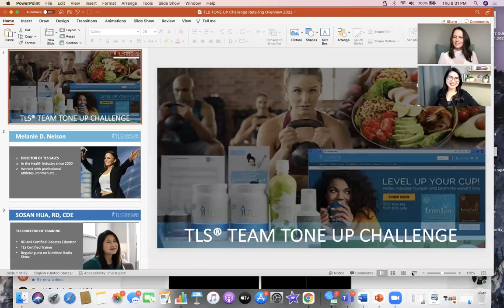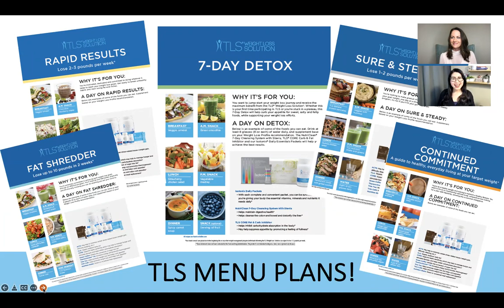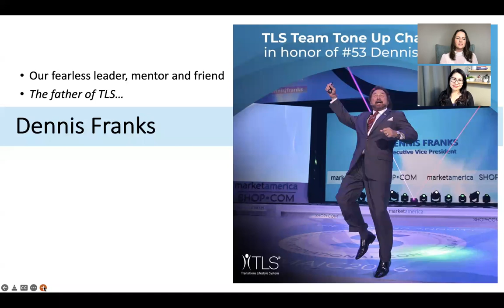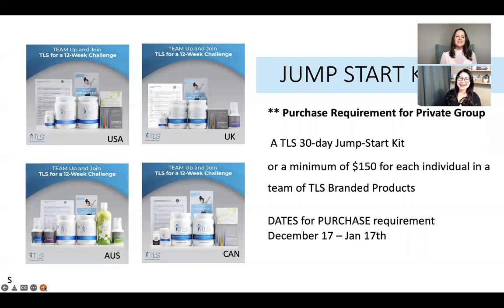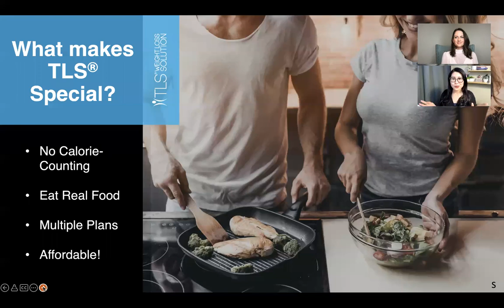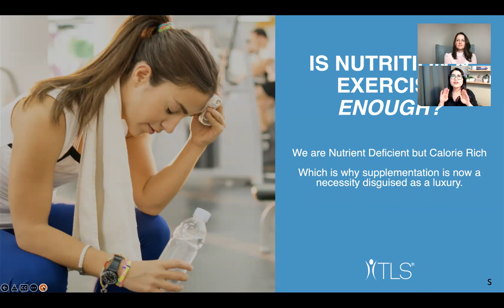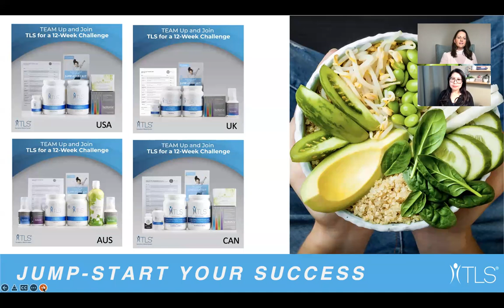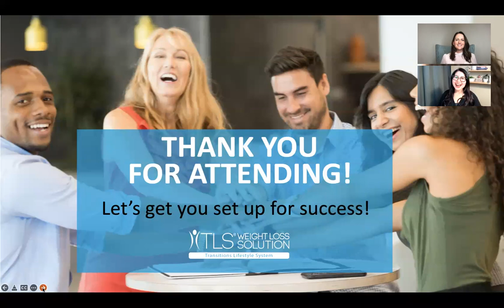TLS TONE UP CHALLENGE TLS Overview 1